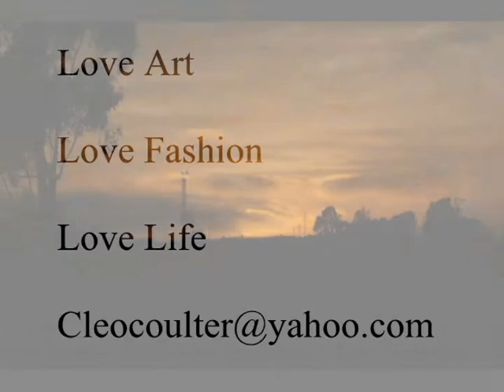Coulture Photography Stock Collection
This is a presentation of some of my work. This Collection is set upon a meeting of sentiments and perspective. Coulture Photography loves Art, loves Fashion, loves Life, those Three things inspire me. I hope this finds the right people.